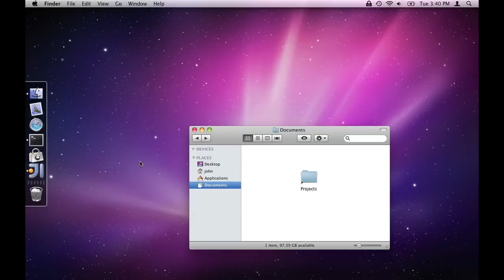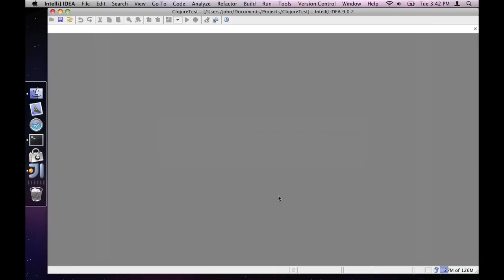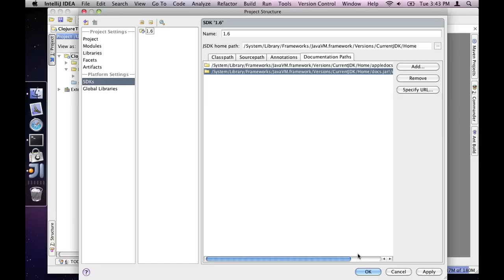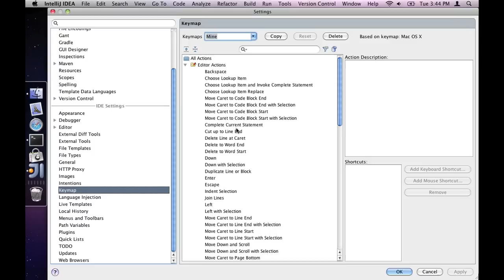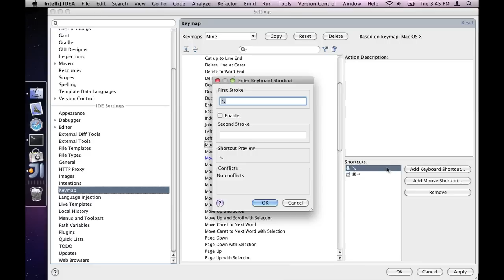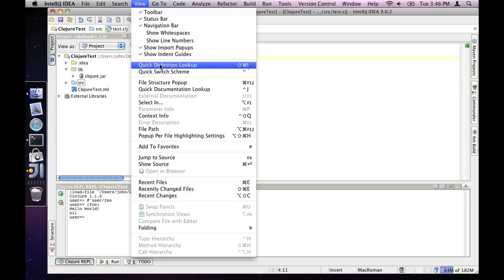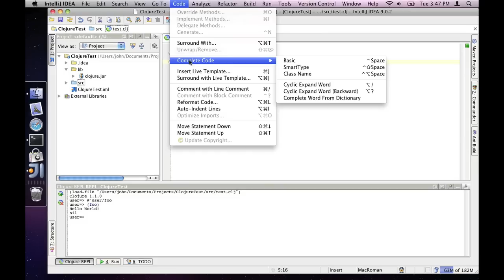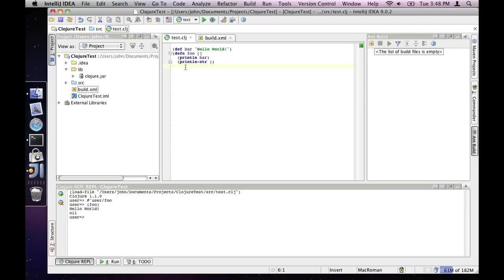Clojure Development with IntelliJ IDEA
Getting started with Clojure development using the IntelliJ La Clojure plugin. Watch in HD!